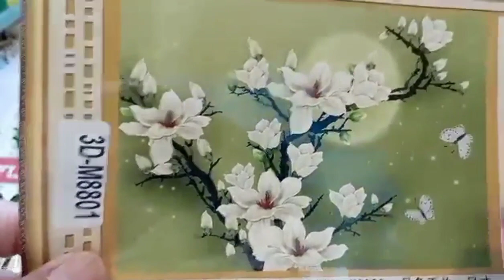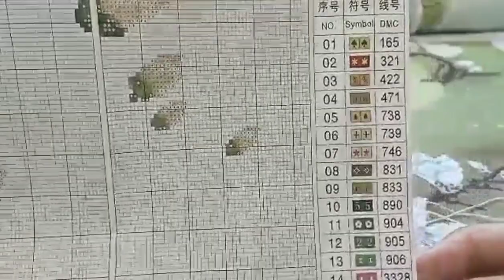Cross Stitch || Weweng's Charot Mix Vlog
One of my passion.